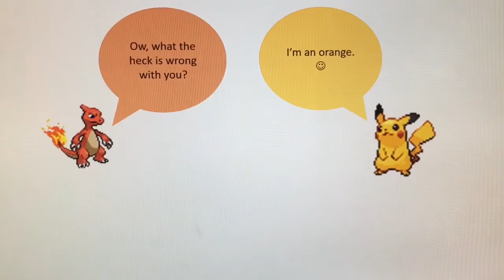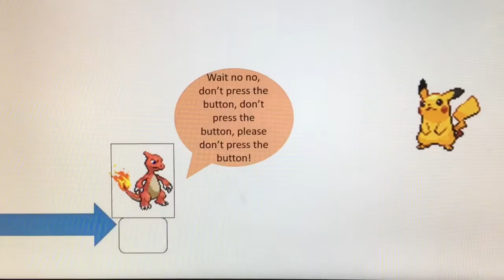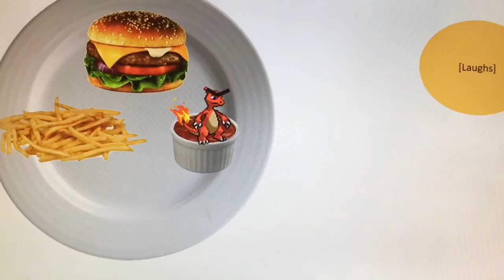Annoying Orange Episode 3 (PV)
Exact replica to this video!